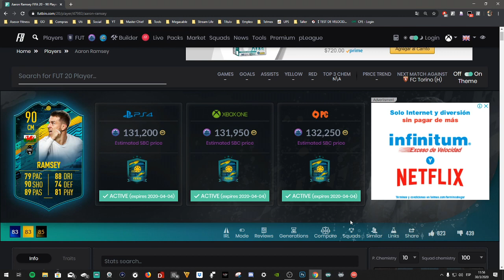AARON RAMSEY PLAYER MOMENTS | DETALLES Y QUÍMICA + ¿ORO 2?